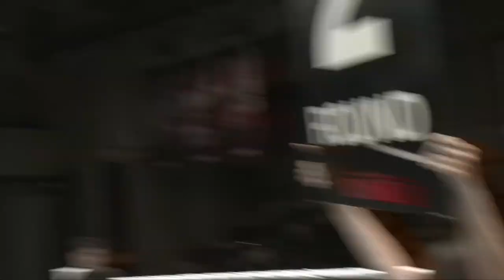松倉信太郎 vs 籔中謙佑／Shintaro Matsukura vs Kensuke Yabunaka｜2018.11.2【OFFICIAL】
▼-72kg契約 3分3R延長1R
松倉信太郎（TRY HARD GYM／ミドル級3位）
籔中謙佑（KUMA GYM／ミドル級9位）